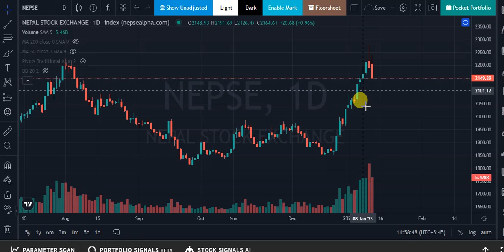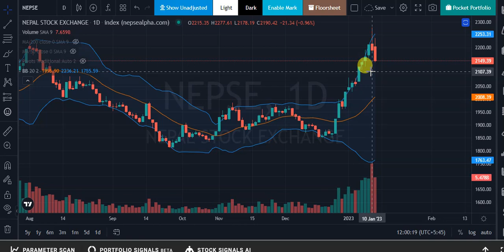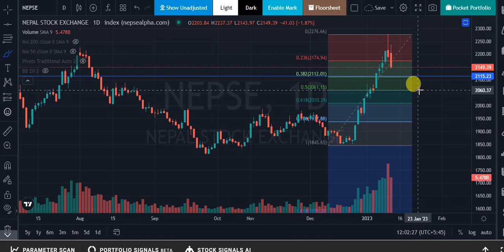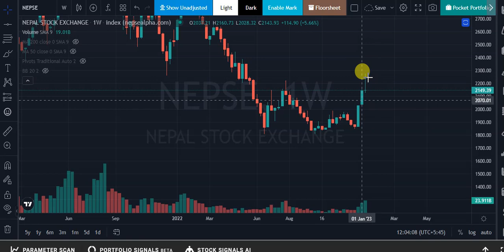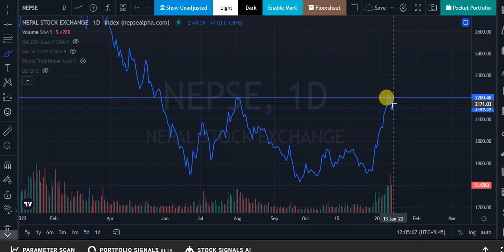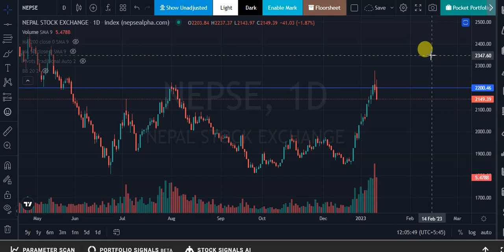बुल बिसाएको कि थाकेको ? nepse_update आगमि हप्ता के गर्ने ? रणनिति कस्तो बनाउने ?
बुल बिसाएको कि थाकेको ? nepse_update आगमि हप्ता के गर्ने ? रणनिति कस्तो बनाउने ? @stockguru1